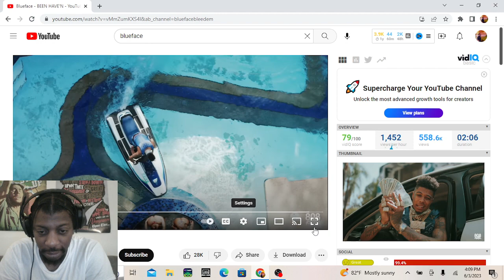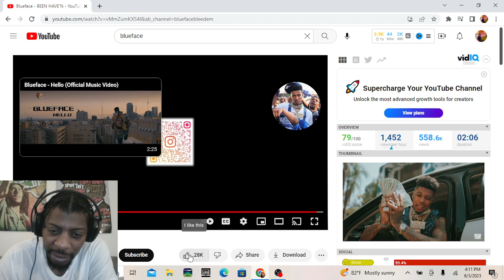Blueface - BEEN HAVE'N